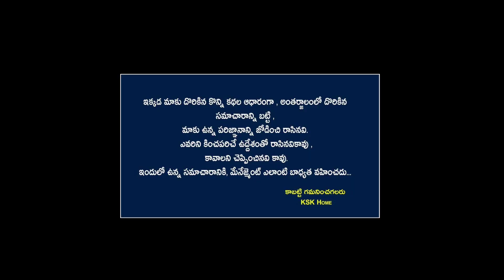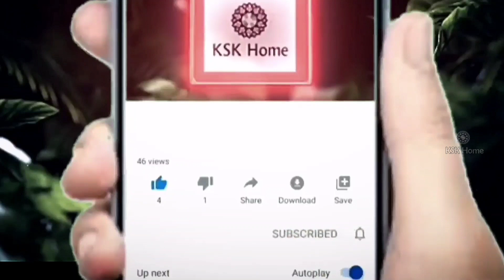బ్రహ్మంగారి కాలజ్ఞానం ప్రకారం 2023 తర్వాత జరగబోయేది ఇదే || brahmam gari kalagnanam 2023 || KSK Home